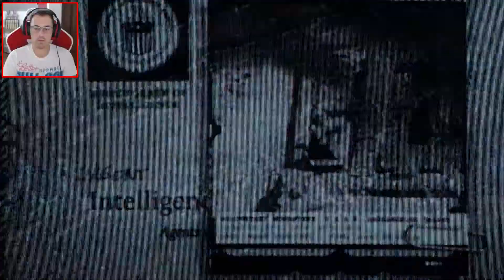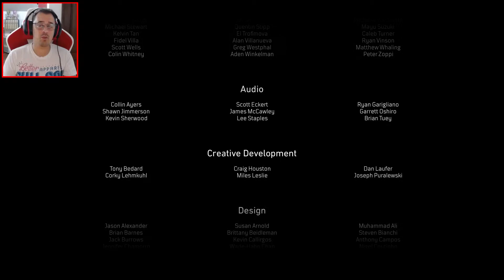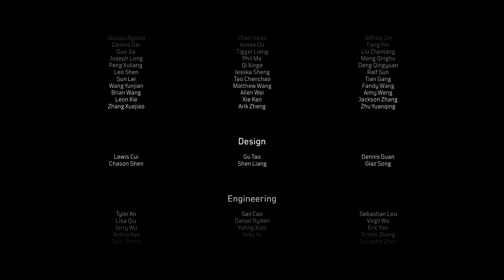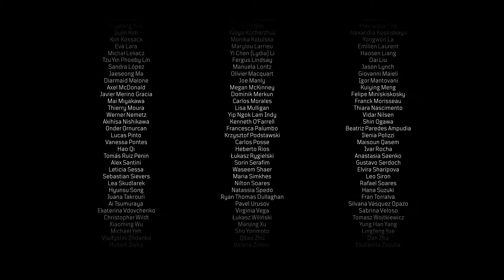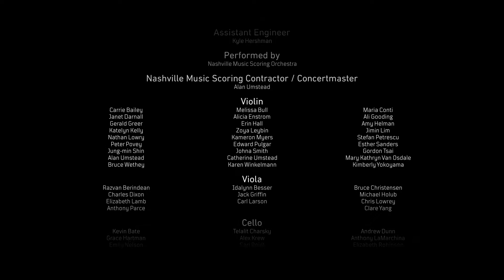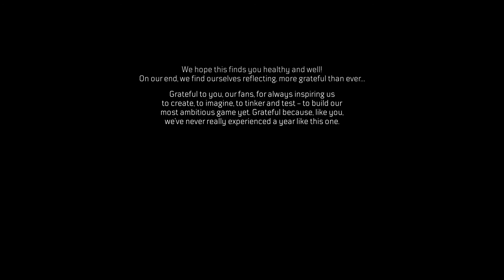Call Of Duty: Black Ops Cold War - Episódio #8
Apoia este canal para obteres acesso aos seguintes benefícios:
- A cada 100 membros será feito um sorteio de um item aleatório relacionado com videojogos e cultura pop, para te habilitares basta seres membro, apoiares o canal e seguires-me no Instagram.

INSTANT GAMING

DONATIVOS